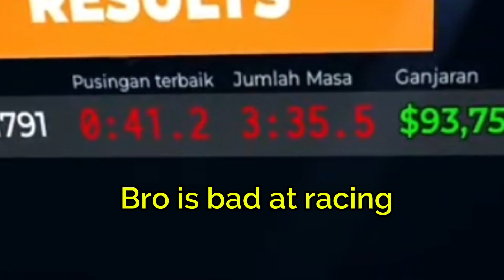Racing on F1 Vegasot circuit speedway to see if I'm bad